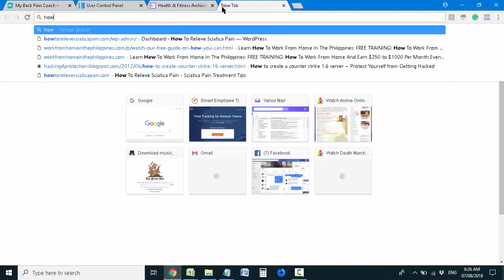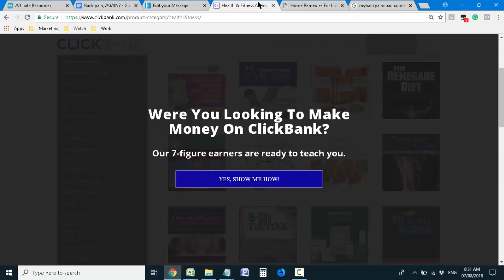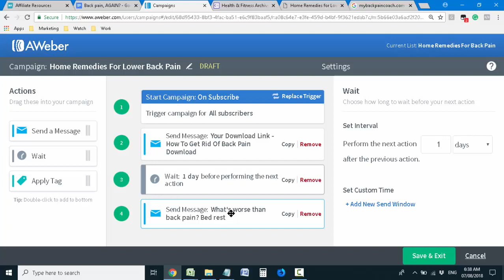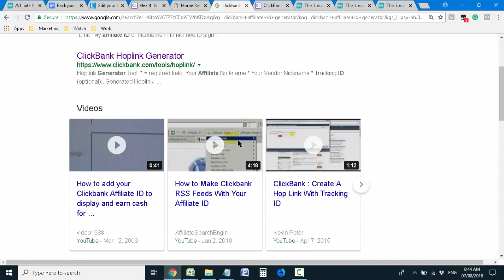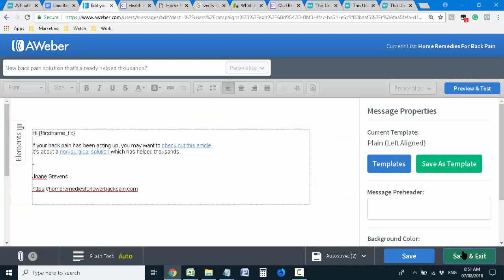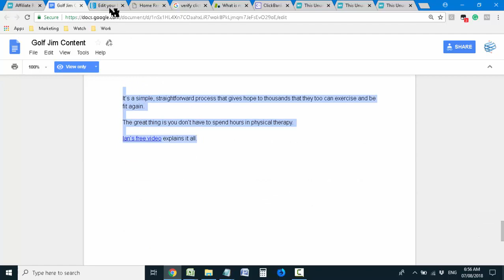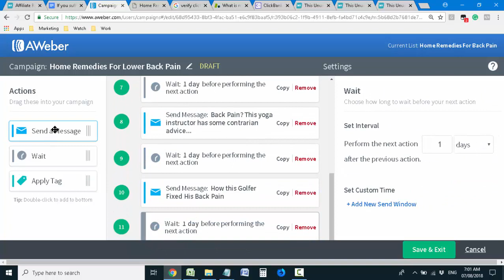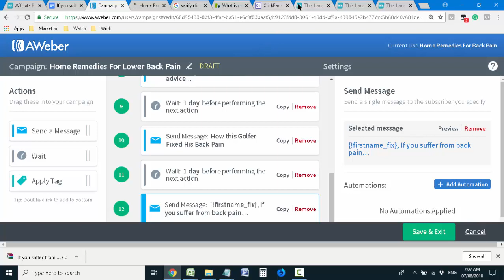2018 08 07 aweber, clickbank email swipe